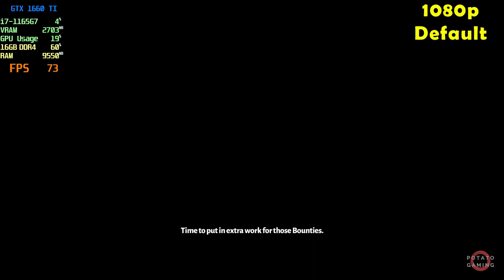HADES - GTX 1660 Ti | Benchmark Default Setting Gameplay | EGPU EXP GDC TH3P4G3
Testing HADES on my laptop.
Spec
CPU  : i7-1165G7 2.80GHz | Max TDP 28W
RAM : 16GB - 8GBx2 (3200MHz) DDR4 Dual Channel
SSD  : 512GB M.2
VGA  : GTX 1660 Ti